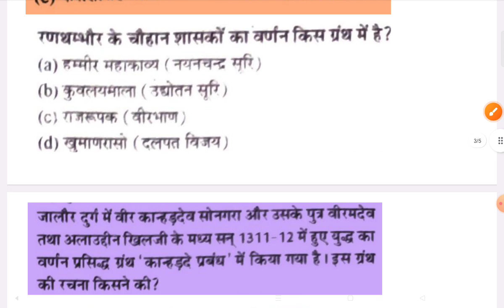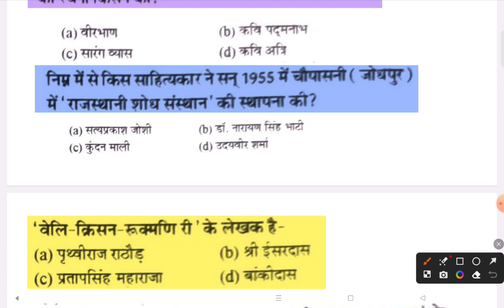2 minute में 10 questions राजस्थान साहित्य important facts by jugal sharma high court LDC examsi ras